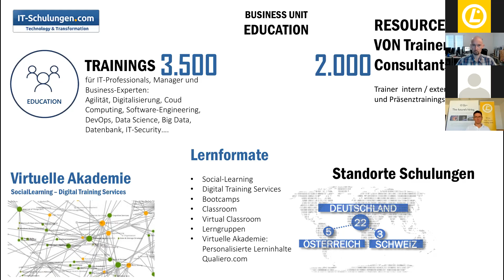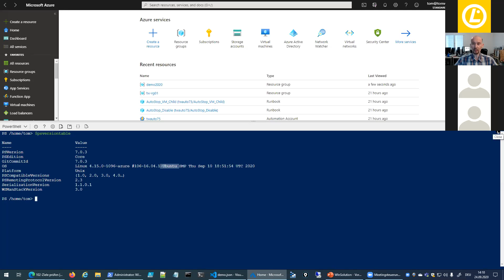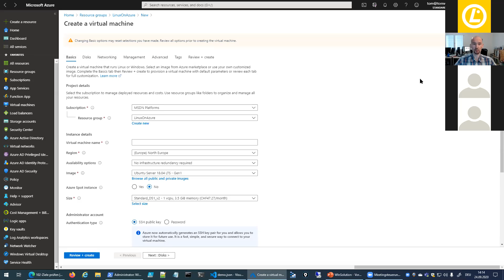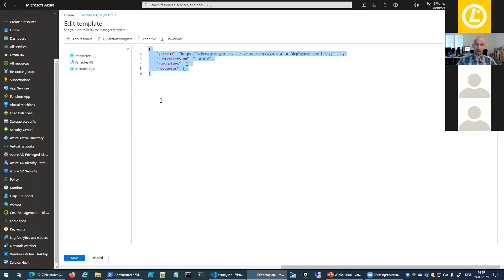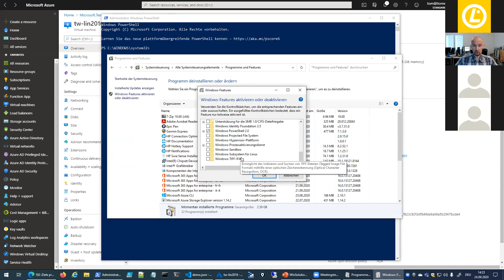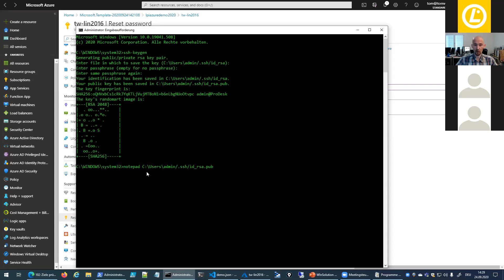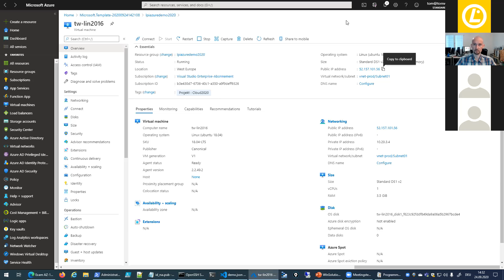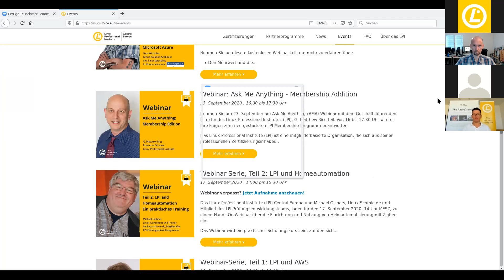Teil 3: LPI and Azure Best Practices und Linux-Installation auf Microsoft Webinar mit Tom Wechsler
Tom Wechsler
Cloud Solution Architect und Linux Specialist